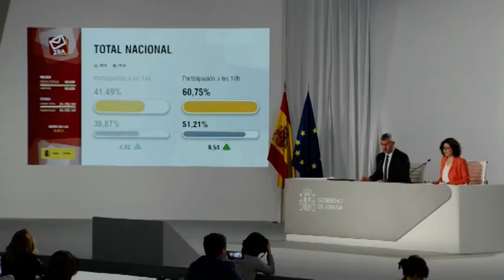La participación se dispara en las elecciones generales